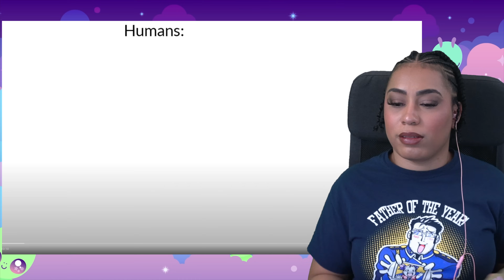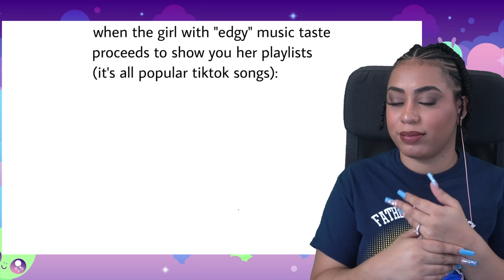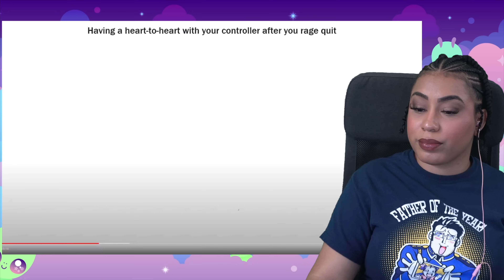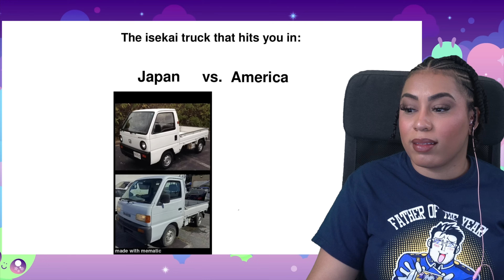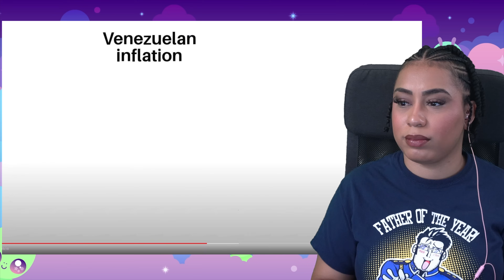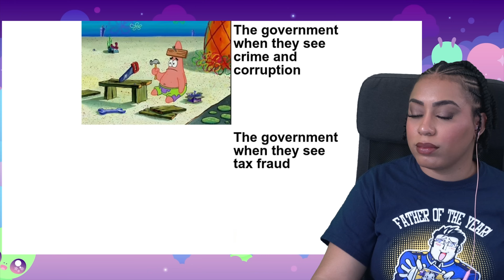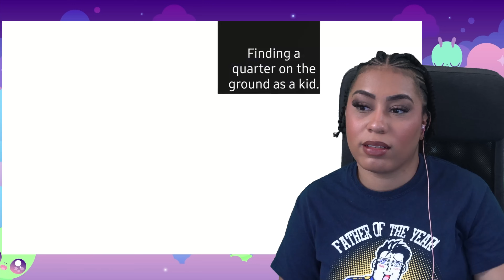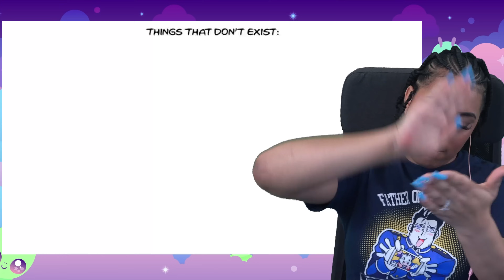KEEP HIM SIS! | Daily Juicy Memes